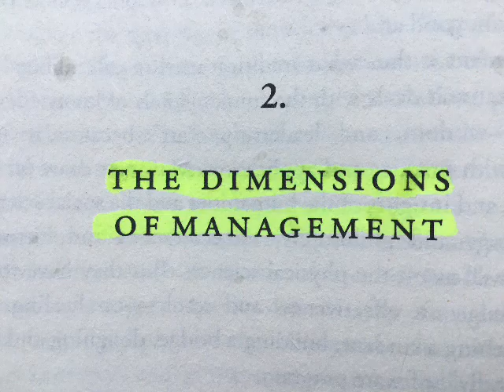The Dimentions of Management from Peter F.Drucker